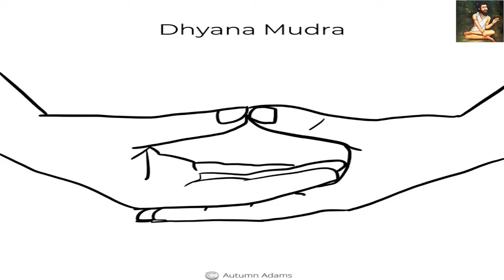உனக்கு எவ்வளவு பணம் வேண்டும் என்று நினைத்து கொண்டு கைகளை இதுபோல் மடக்கி வை| Sattaimuni Nathar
sattaimuninathar, sattaimuninathar channel, Best tamil channel, பணம் சேர , best youtube channel, 1sattaimuninathar, best spiritual channel ,